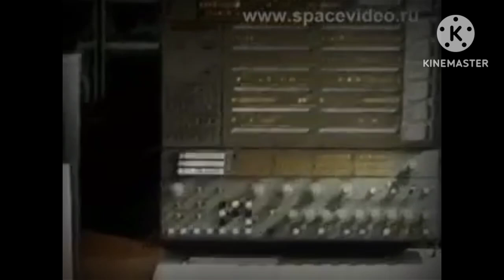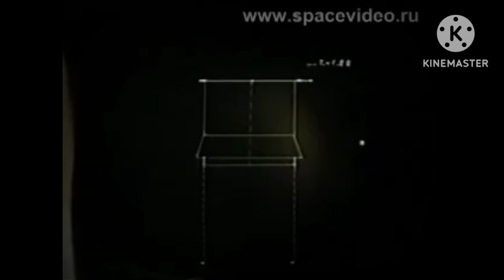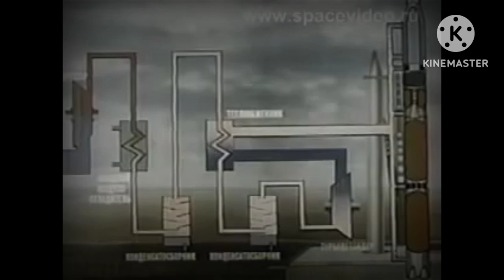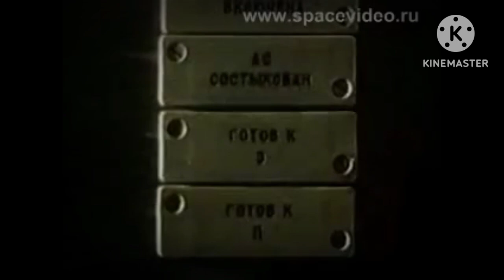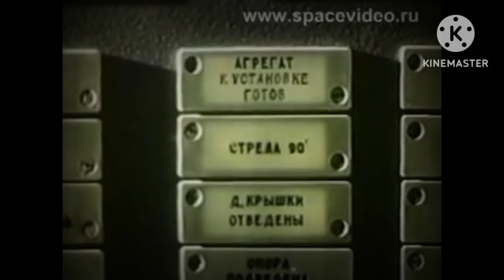Zenit rocket video (with 3 music)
Zenit (Ukrainian: Зеніт, Russian: Зени́т; meaning Zenith) was a family of space launch vehicles designed by the Yuzhnoye Design Bureau in Dnipro, Ukraine, which was then part of the Soviet Union. Zenit was originally built in the 1980s for two purposes: as a liquid rocket booster for the Energia rocket and, equipped with a second stage, as a stand-alone middle-weight launcher with a payload greater than the 7 tonnes of the Soyuz but smaller than the 20 tonnes payload of the Proton. The last rocket family developed in the USSR, the Zenit was intended as an eventual replacement for the dated Soyuz and Proton families, and it would employ propellants which were safer and less toxic than the Proton's nitrogen tetroxide/UDMH mix. Zenit was planned to take over crewed spaceship launches from Soyuz, but these plans were abandoned after the dissolution of the Soviet Union in 1991.

1 Vietnamese song:
Chiến thắng Điện Biên